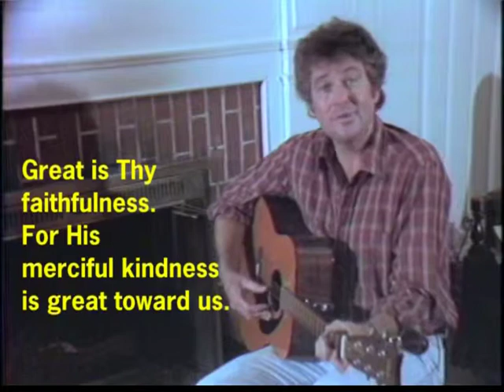David Wyper - Be Merciful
Written by David Wyper and performed here for tv show "David Wyper Sings the Gospel". For more music and information visit our online music store